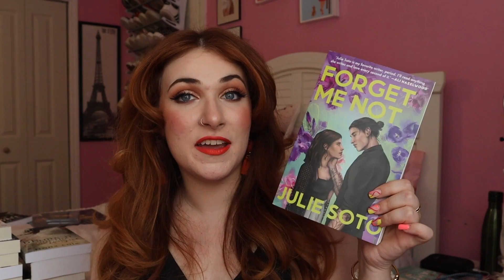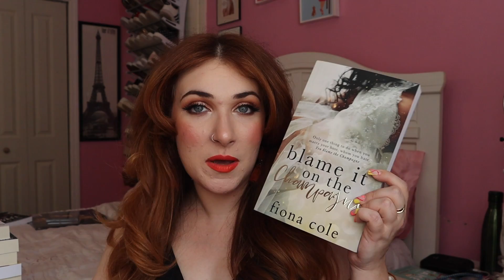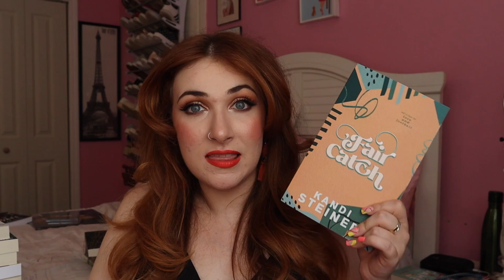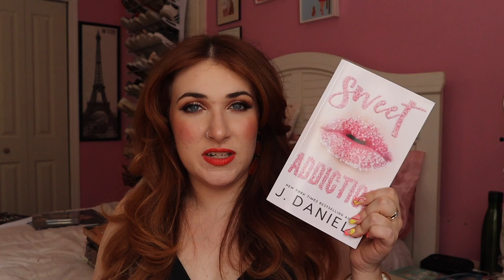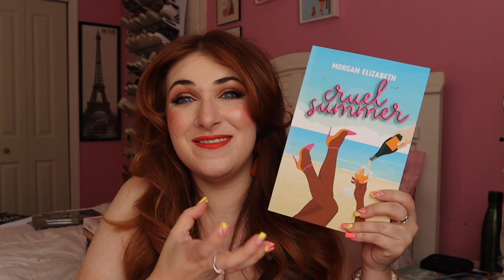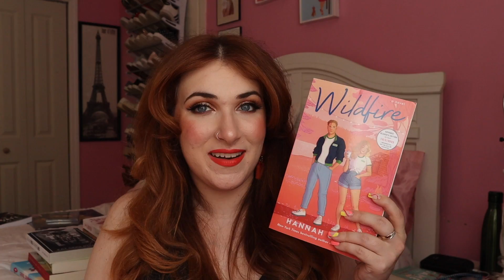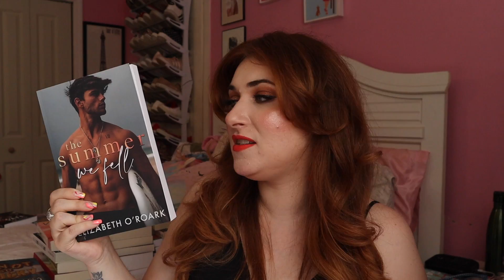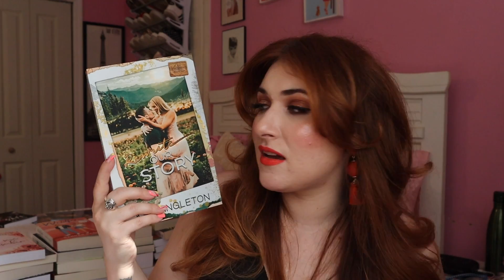My MASSIVE Summer Romance TBR ☀️📖🏖️ (KU inspo, new releases & more!)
Shop my favs here! (Commissioned)
Favorite Books
Fashion Favorites
Tech Favorites